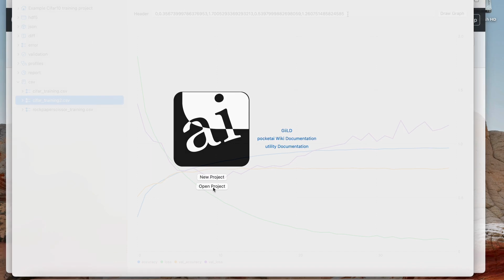AI Risks and Safety | Practical AI | S2E4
Welcome to Practical AI! In this episode, we dive deep into the crucial topic of AI risks and safety. As artificial intelligence continues to evolve, understanding the potential dangers and how to mitigate them is more important than ever. Join us as we explore real-world examples, expert insights, and practical strategies to ensure AI is developed and used responsibly. Don’t miss this essential discussion that could shape the future of technology.